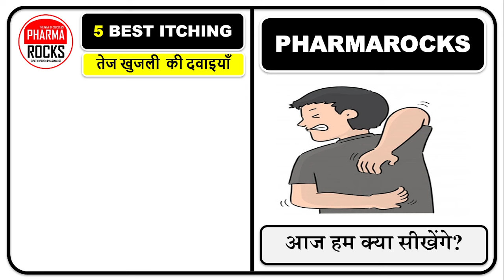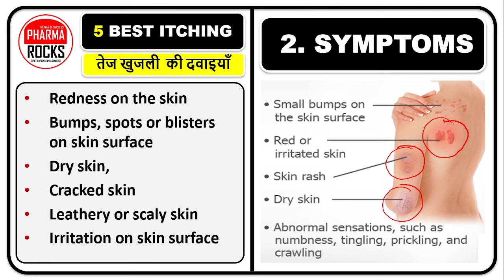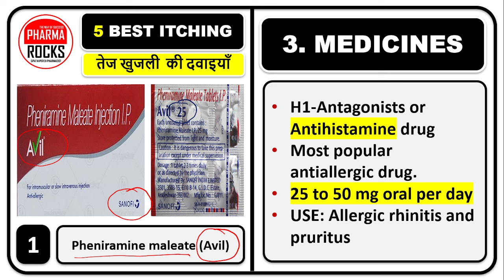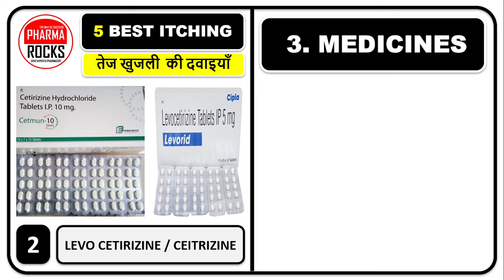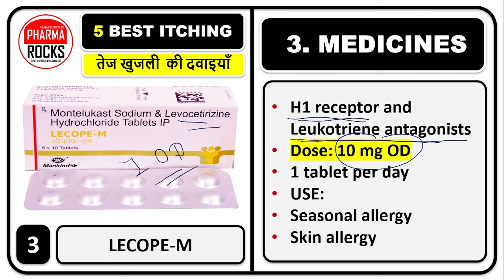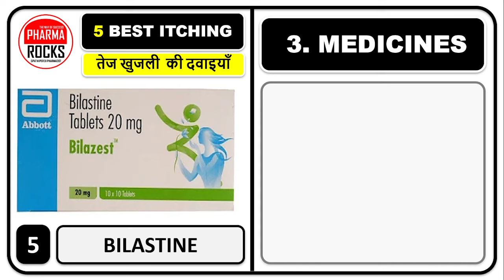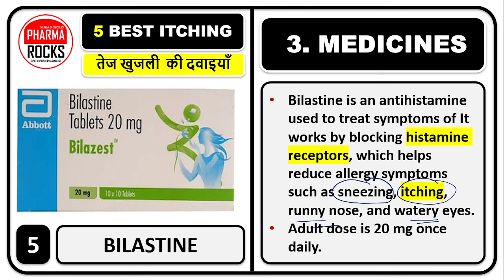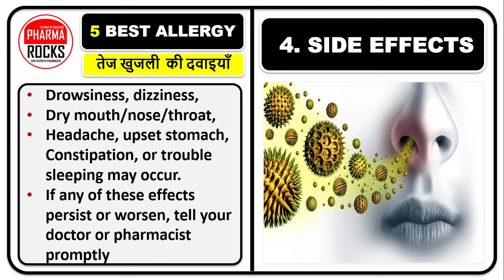5 सबसे अच्छी तेज खुजली की दवा, 5 BEST MEDICINE FOR ITCHING,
ASSISTANT PROFESSOR
FOUNDER PHARMAROCKS
PHD SCOLAR (GTU AHMEDABAD)

5 सबसे अच्छी तेज खुजली की दवा,
5 BEST MEDICINE FOR ITCHING,
तेज खुजली की दवा,